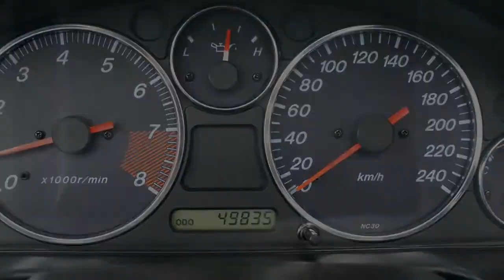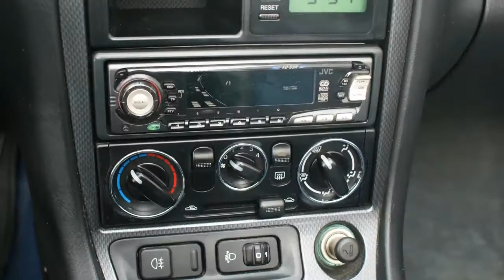Mazda MX-5 1.8i 10th Anniversary *Verkocht aan Dhr. de Graaf uit Sint Annaland*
49.810 km
  Prijs:     € 0
  Merk:     Mazda
  Model:     MX-5
  Type:     1.8i 10th Anniversary *Verkocht aan Dhr. de Graaf uit Sint Annaland*
  Bouwjaar:     1999
  Transmissie:     handgeschakeld
  Kleur:     Blauw metallic
  BTW/Marge:     marge
  Brandstof:     benzine
* Airbags
* Airco
* Audio installatie
* Bekleding leder
* Centrale deurvergrendeling
* Chrome spiegels
* Lichtmetalen velgen
* Metallic lak
* Ramen voor elektrisch bedienbaar
* Slipdifferentieel gelimiteerd gesperd
* Sportonderstel
* Stuur bekleed met leder
* Stuurbekrachtiging
* Versnellingspook bekleed met leder
* Windscherm

Schitterende Mazda MX-5 10th Anniversary. Deze Mazda MX5 is origineel Nederlands geleverd en is nummer 1581 van de 7500 gemaakte Anniversary. Auto ziet en rijdt echt als nieuw en heeft zijn laatste beurt gehad bij 41314Km. Wij zijn een officiële BOVAG dealer en leveren al onze auto's met een Nationale Autopas. Zie onze website voor een zeer uitgebreide foto- en filmreportage .Diverse financieringsmogelijkheden voor zowel zakelijke als particulieren klanten. Excl afleverkosten. Daarnaast heeft u de keuze uit diverse garantie mogelijkheden, ook geldig bij de officiële merkdealer in uw woonplaats.

Aanbieder
Fortis Automotive
Wigstraat 22
8223EG LELYSTAD